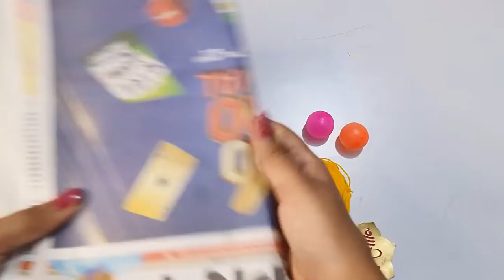Handmade subh labh hanging//DIY subh labh//ghar pr banaye subh labh//diwali decoration//subh labh